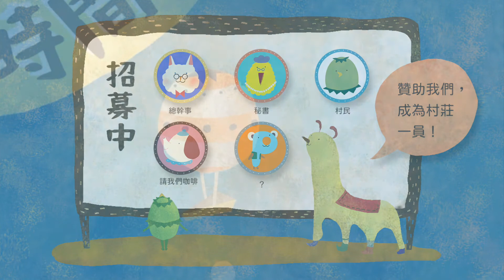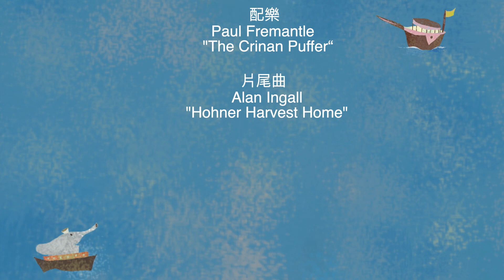一起打果汁！｜Poca村長的故事時間｜兒童故事｜小河童日記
同學羅賓寄來的蔬菜箱，裡頭放了小河童喜歡吃的水果當作驚喜。開心的小河童決定將它拿來打果汁，是什麼水果呢？一起來聽聽看就知道了！

本節目是由Pocapoca故事村獨立製作的有聲兒童故事，適合兒童或是親子一同收看，也適合在睡前作為床邊故事。